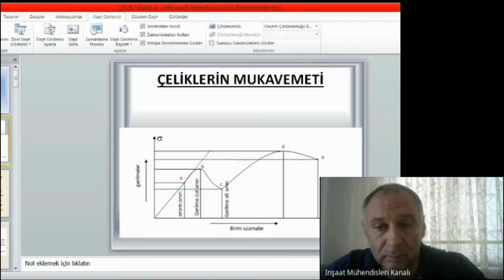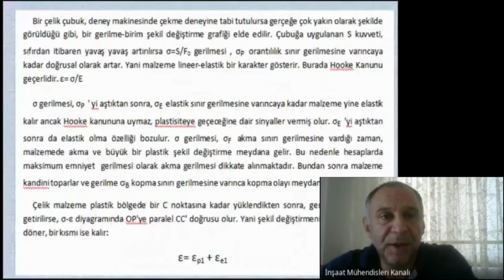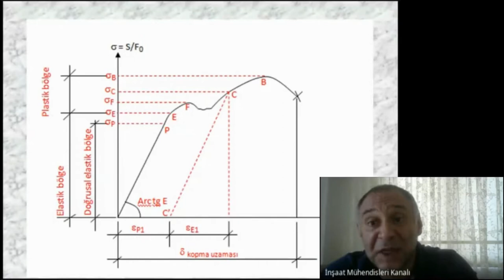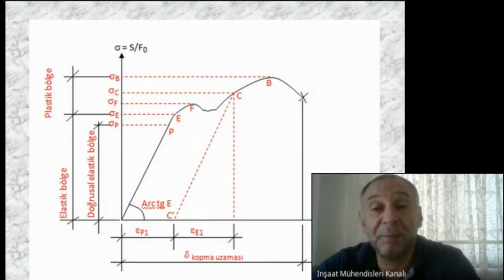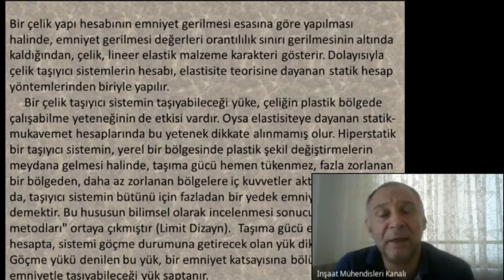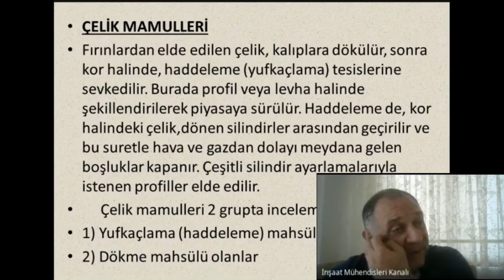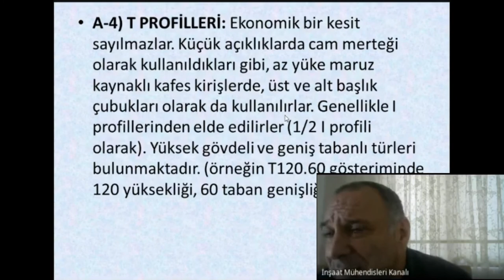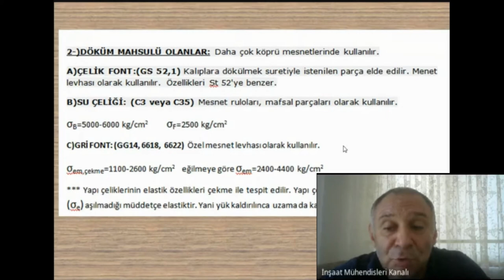çelik yapılar 3 ders